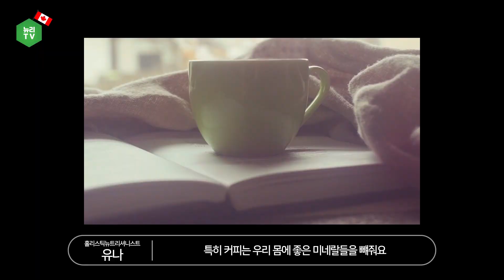[뼈건강] 숭숭 구멍난 뼈를 채워주는 영양소가 있다? 뼈건강을 위한 영양소 BEST 2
보통 뼈! 하면 생각나는 영양소는 '칼슘'이라고 많이 알고계신데요!
무엇보다 칼슘도 중요하지만,
칼슘이 피에 떠다니지 않고 뼈에 흡수가 잘 되려면 필요한 영양소들이 있습니다.
오늘 바로 그 영양소들을 알려드려요!

🌻Holistic Nutritionist
개인의 라이프스타일, 마음, 건강상태를 모두 파악해 건강의 ‘근본 원인’을 찾아 치료하는 건강 전문가
자연에서 얻은 천연 치료제를 다루고
그 무엇보다 중요한 건 우리가 먹는 음식이라고 믿습니다.
건강하세요 :)

- Yoona / Registered Holistic Nutritionist